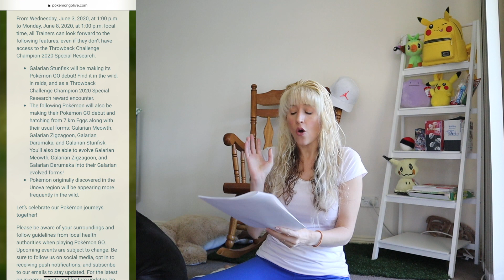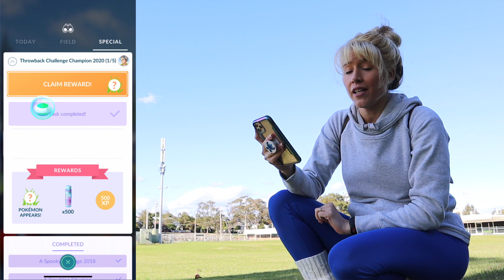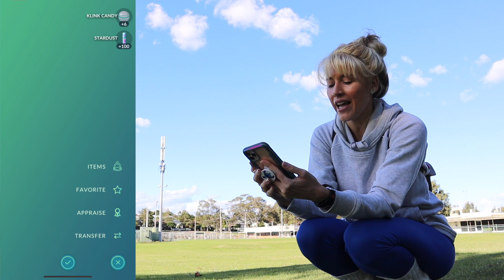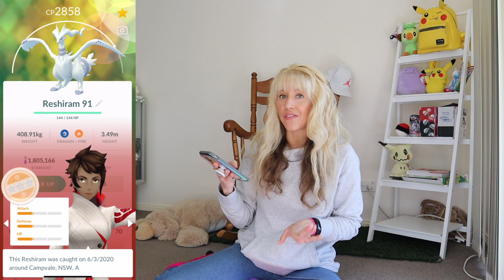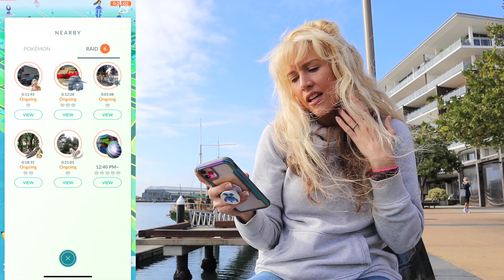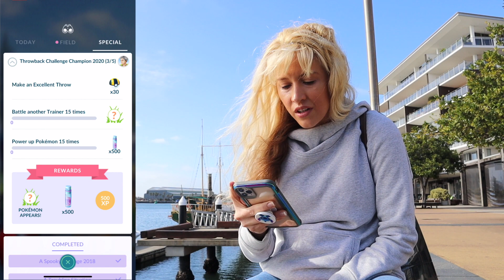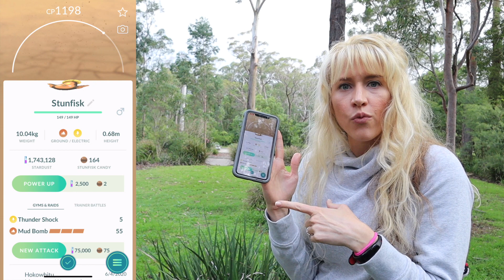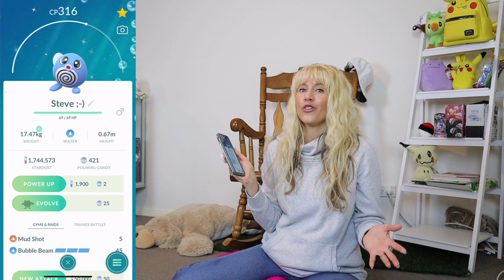GALARIAN POKEMON HUNT and Throwback Champion Part 1!! - Pokemon Go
This is an exciting week trainers as the final Throwback Challenge has arrived and with it comes 7 new Galarian Pokèmon!! In todays episode I embark upon the Throwback Champion Special Research tasks and quickly find out there is a lot more to do than I initially expected. Raids, hunting, egg hatching and battles only gets us to stage two of this next level challenge!! Watch to see lots of laughs, a new shiny and lunch with a lovely friend. :D

⭐️ Love Pokèmon? Then check out more Australian Pokèmon Go gameplay with ZoëTwoDots

Message: m.me/KriketTwentyThree